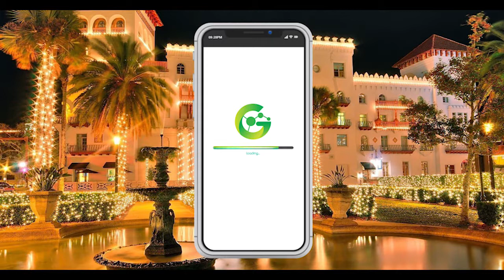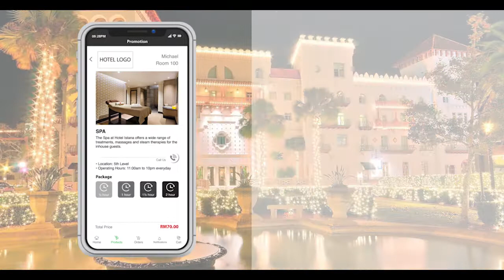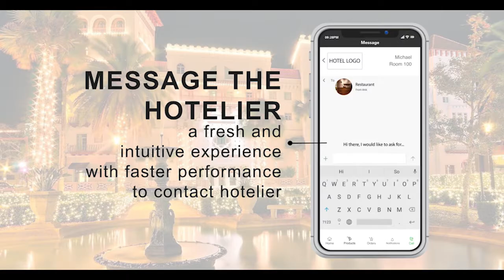A Hotel Mobile App for Your Hotel Guests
Have you experienced any hotel provide mobile app during  your stay?
gconnec App will enhance your hotel experience by scannning a QR code. All relevant and useful hotel information or services at your fingertips in gconnec App.

gconnec App provides information such as restaurant menu, promotions, in-room dining, housekeeping, spa, offerred activities and many more.

About gconnec:
We are gconnec. We make short videos about country's attractions and culture (delicacies, custom, history).

Have any questions? We're open to discussing about collaborations and more!